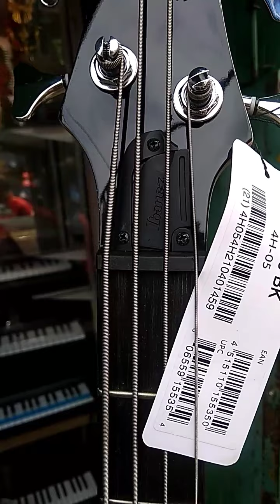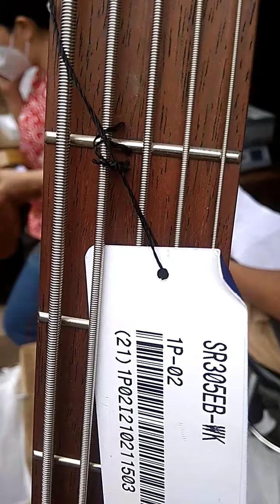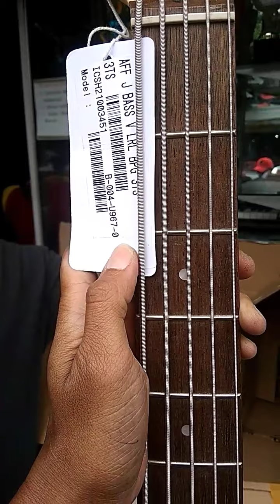ORIGINAL BASS GITAR | IBANEZ , FENDER || bukan CUSTOM...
IBANEZ GSR 200BK = 3,5jeti
IBANEZ SR 305EB.   = 5,5jeti
FENDER Squier J BIASA V = 4jeti